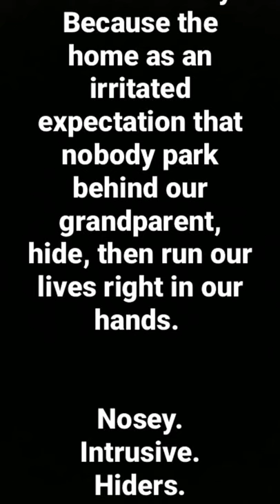The home hasnt got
Because you had no dollars and cents to get a ride, judges took to television shoes.

 Vacations and travel establishment taxes charged them higher as a result.

I never did get a tv judge the support they needed because I couldn't support their City's poor workers in the feed of visiting once a month, despite that the city is a short 3 hour drive away.

The cost at home was a luxury we had no l budgets for. So we spent itnon groceries and water, sewer, which grew sewer, plumbing, roads jobs.  It didnt pay the big city judges neighborhoods sewer abd I once was visuting s d dropped into a store and used the toilet in what was a city toilet

While that's a depiction of how this goes on,  I didnt necessarily go. many have and paid higher taxes locally, to use a high cost flusher.

I had to pay to the RIGHTS of tHe laborers who care for that toilet are of, or... THEREOF. They were of a citys plumbing maintenance screw who got the right to pay down small recreation seacraft because they were able to get the goods of their work trade.

This reoccurent tugs of war for affordability are charges to support another kind of work environment than the one's I'm of - unschooled arts and crafts - people who pain murals and make sculptures for storefronts or who printing small images to maje one if A kind interesting window display or shelf paper for. adornments.

Im one in a suffering business environment whos lack is called out as "public blight ".: dirty pale storeFronts who need a good cost of painting to cover mudstains and ugly fingerprints that are seen on a drive where the wealth dont like to crop in to pay for a snack or drink on their travels, where wear and year will provide the RIGHTS of workers to remoVe the blight of potholes behind these travelers. They love to travel.

The toll is in time spent on court interests where our dollars get stuck at who doesn't slender plenty of dollars and cents to pay for my freedom to support other kinds of businesses than they would.

 And, the commonest gripe lingering in our kinds as victims is

"If I had had MILLIONS of dollars this never would have happened.!"

.there wasnt enough to hire someone so no occassion when they could exercise the fullness of anothers and their rights.

Traveling judges must be wealthy.

I hope they wont use our t.v. as a telephone tool to charge us of sellable, tradeable, durable or hockable goods, Dollars or cents.

Otherwise,
 im a victims of who tajes so many dollar and and cents for their 'college' show.

If that is the case they should let go of We, the People's dollars and cents. if they charge my familys they charge a frozen families' business owners.

That makes courthouses the leading business in how many cases where the cause truly was tied to being too poor to begin with? Where the accused as charged couldn't have paid another , so a luxurious goods in a lower wealth class - a good truck deal - was claimed as attack, charges, feed or or 'tolls' of one less boathouse to a wealthier community.

For lifestyle environments where the free exercise of RIGHTS would take place in the formative process of spreading enough (anticipated Dollar) notes, because its illegal to hand over "freedom pay" in banks, we unknowingly have built a security of accident lifestyles against ourselves and one another., and against a common love to be accident-free.

 The court business is a (thereof). so are accident insurances.

It is separate from paying sewer lines, electricity, sewing clothes, binding books, selling groceries or parking cards, being security guards, nurses, phone companies, and everything surroundings a court staff as life supportive trades and jobs.

That steals dollars and cents & WHAT THEY CAN BUY as "...the RIGHTS THEREOF"

from a huge array of other kinds of work behaviors (which) others like,

 and (which) are separate, peaceful work societies losing by vying to get out of the way of court business'

other cultural vulturing of our common sharehold-

 Dollars and cents.